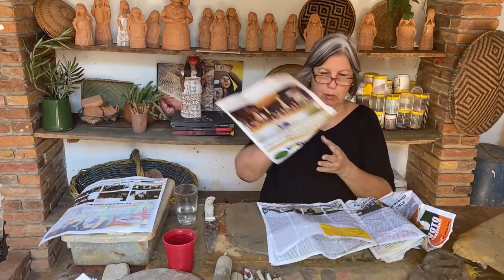Oficina de Cerâmica - Boneca Boliviana - Indiana Marques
video referente a segunda fase da Lei Aldir Blanc em MS